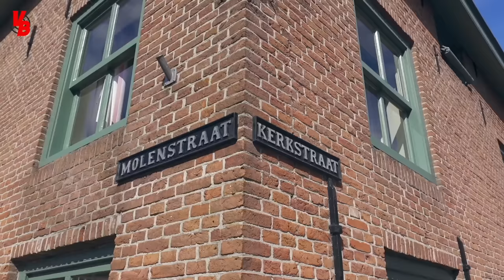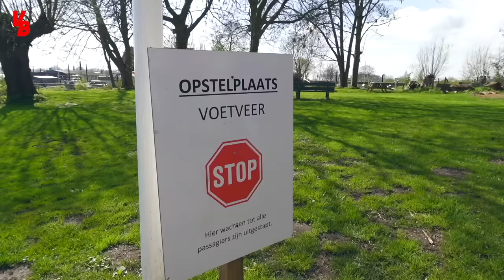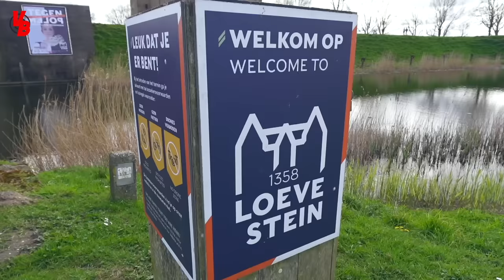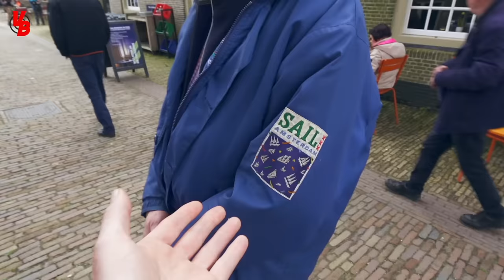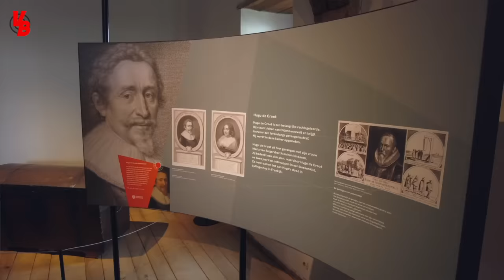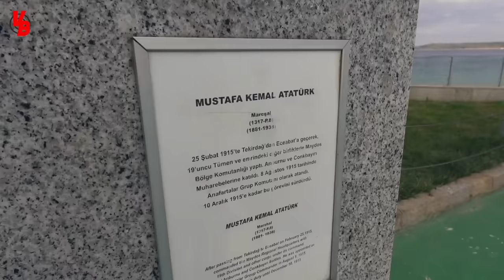SAMEN STEKEN WE DE DRUKKE RIVIER OVER! SECURITY EIST DAT IK MIJN OPNAMES WIS! #239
In deze vlog zie je dat we het prachtige historische vestingstadje Woudrichem bezoeken. We liggen in de haven met 17 boten van de vereniging. Mijn pa gaat van boord en Mirjam komt aan boord om mijn te vergezellen tijdens dit leuke weekend. We gaan maken een wandeling door dit stadje en gaan met een groep naar Slot Loevestein. Er leuk om eens een keer gezien te hebben. Bij vertrek varen we weer in konvooi naar de thuishaven en dat was best een uitdaging met het drukke vrachtverkeer op onze route.

In het 2de deel van deze vlog zie je het vervolg van de prachtige camperreis die ik met mijn pa en de 2 honden heb gemaakt. We hebben nog een paar stops in Turkije en vandaag gaan we naar de hoofdstad Ankara. Er wonen hier bijna 6 miljoen mensen dus een drukte van belang in de stad. Aan mij de taak om de camper door het centrum heen te loodsen. Dat was een heel avontuur. We bezoek het Ataturk Mausoleum dat een van de grootste bezienswaadigheden is in deze stad. Een indrukkend monument dat enorm groot is en waar de eerste president van Turkije zijn laatste rustplaats heeft. Voor de turken is dit een hele belangrijke plek.

Of druk op de 'BEDANKT' knop onder deze video!

Of via mijn bankrekeningnummer
Aantjes Media Producties
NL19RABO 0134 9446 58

Credits aan:

Titelsong                                    RandyDerkhof.nl